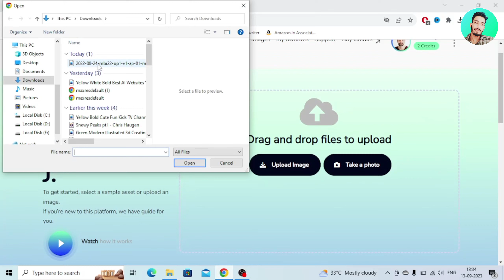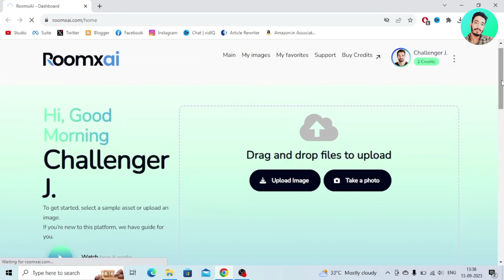इस AI से अपने Room को Re-Design करें FREE | Interior Designer AI Tool